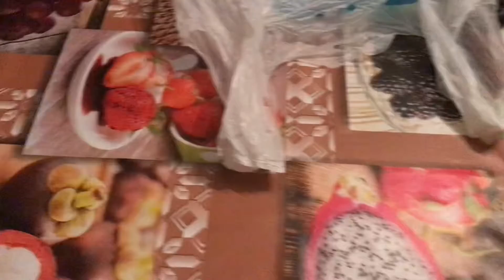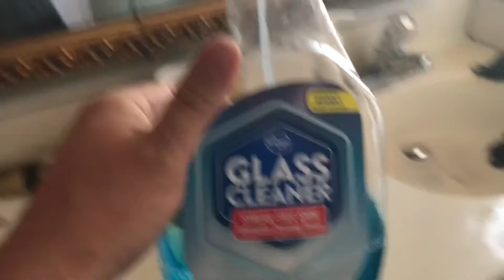ULTIMATE TRUTH OR DARE 11 With Pablo The Troll